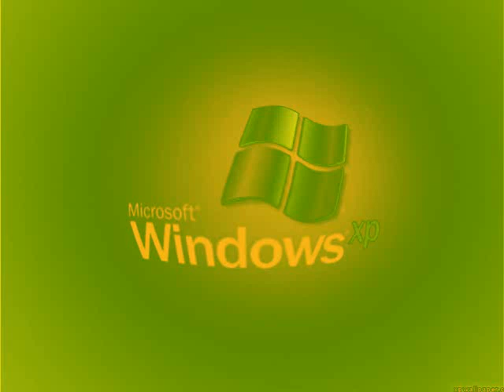Preview 2 Windows XP in Guava Major